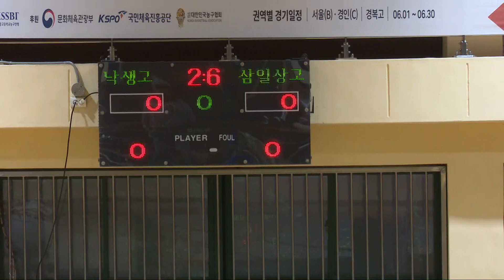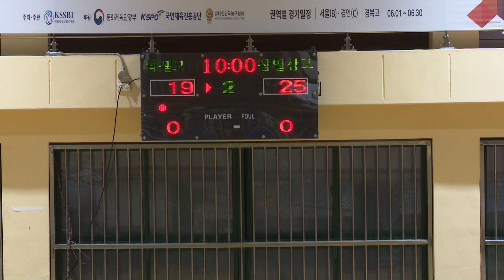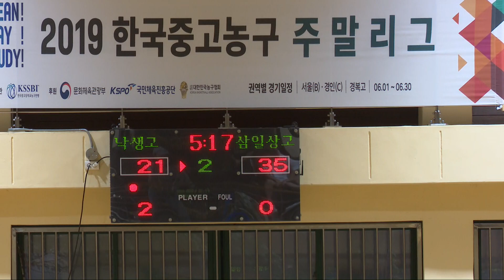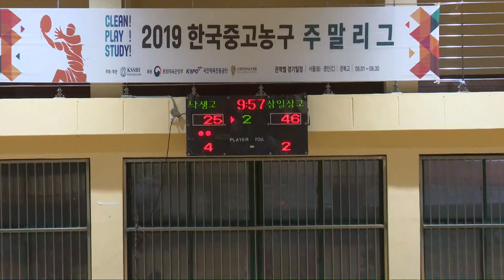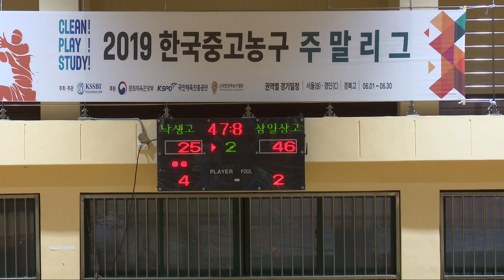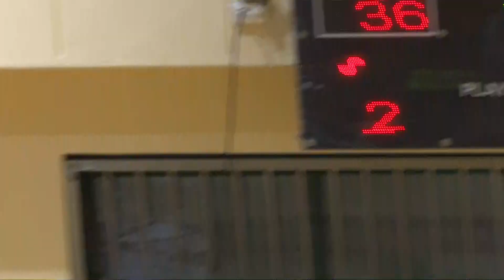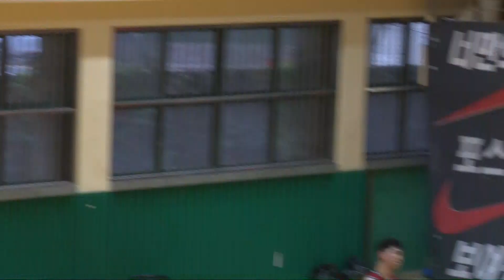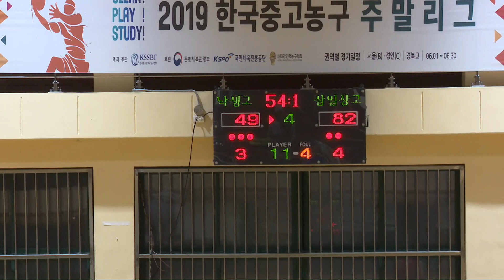낙생고 vs 삼일상고 2019 한국중고농구 주말리그 경복고 체육관 4일차